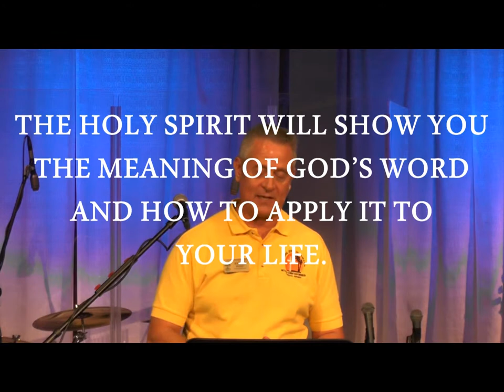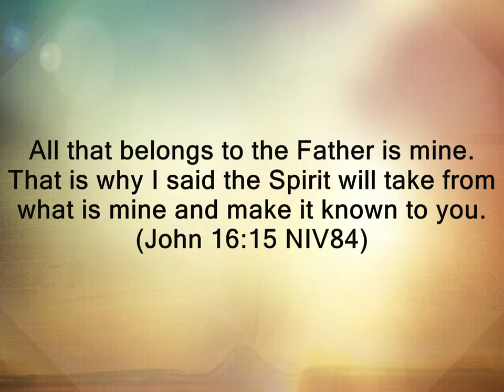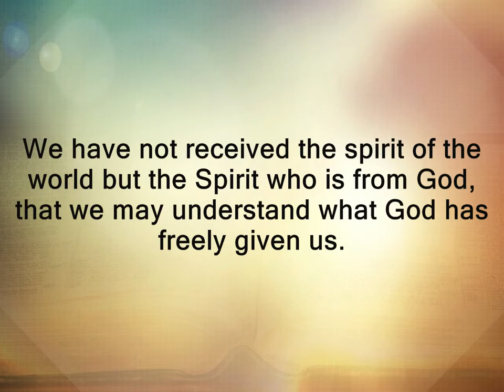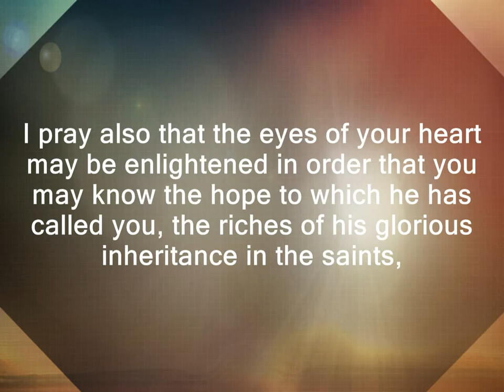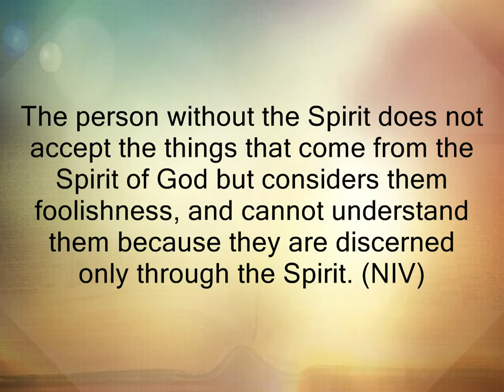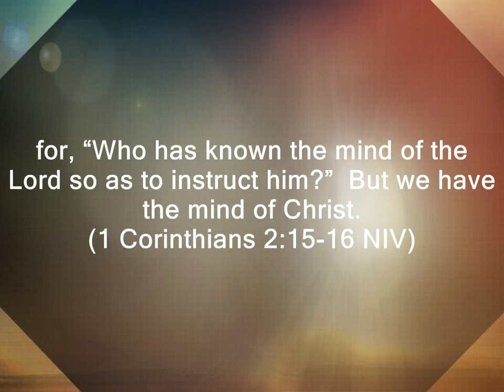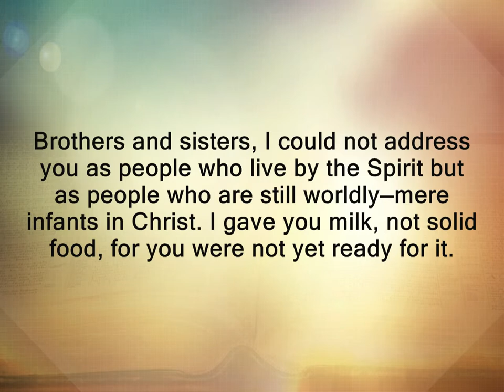"Seeing What God Want Me to See"